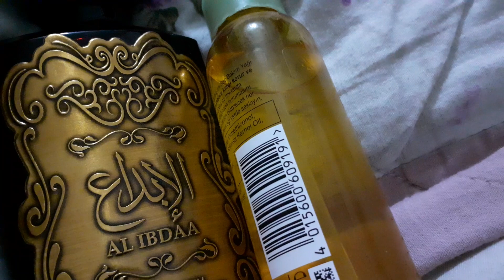Qiso yaab ah part1